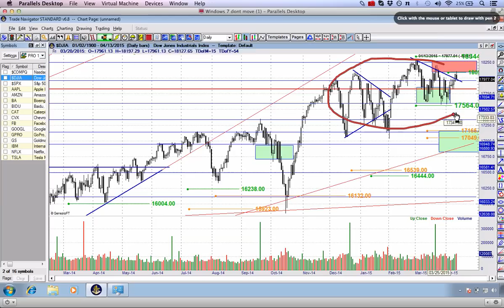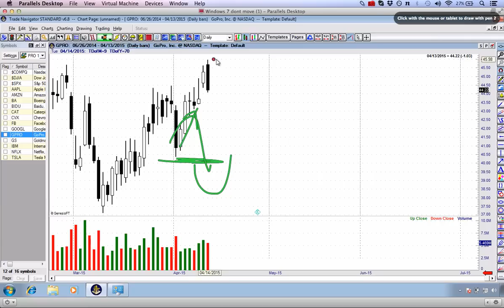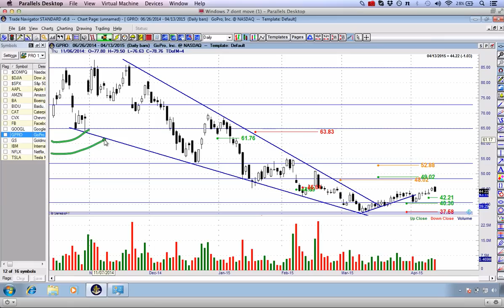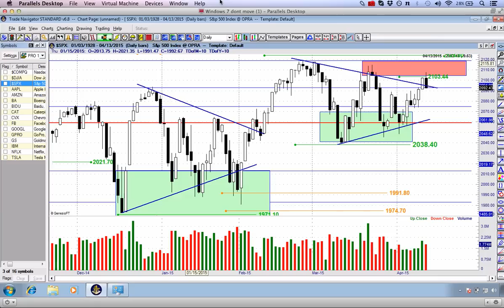Watch Out: "Danger Zone" Resistance Holds on U.S Markets!